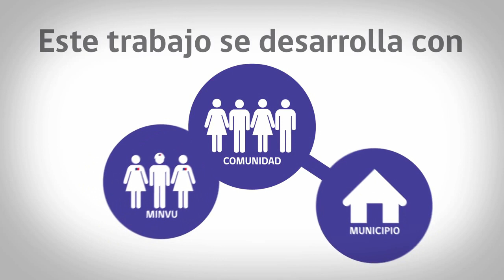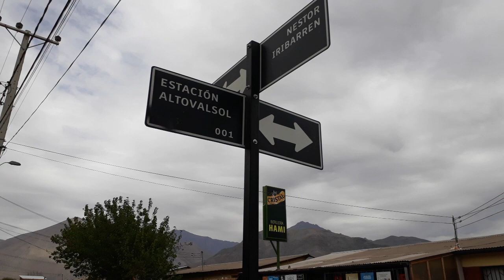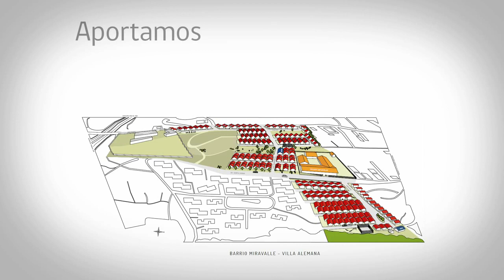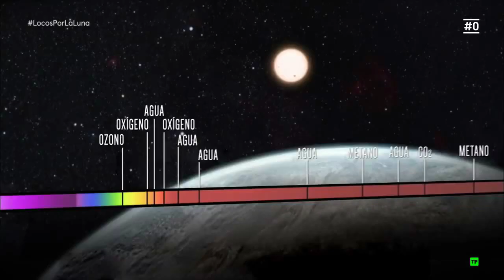Vicuña al Día | CAP 15 2019 | Elquina TV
Una grata conversación entre el Periodista Cristian Herrera y la primera autoridad de la comuna de Vicuña, el Alcalde Rafael vera Castillo.